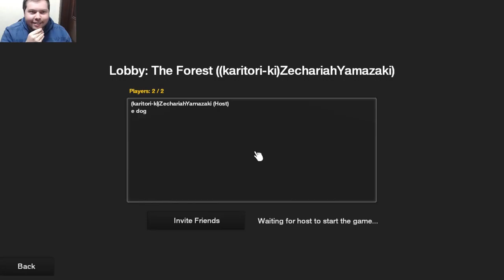The Forest Let's Play episode 2 This is our land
Welcome back guys, Today we join up with Karitori ki again and we look for a place to live, as we work hard doing our best to fell the surrounding forest and build us a home we get quite a few uninvited guests.